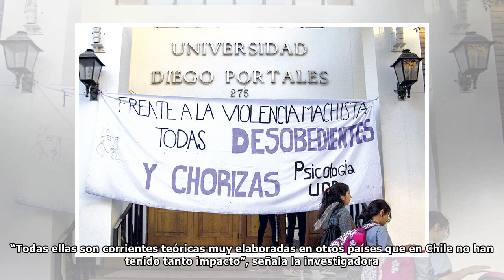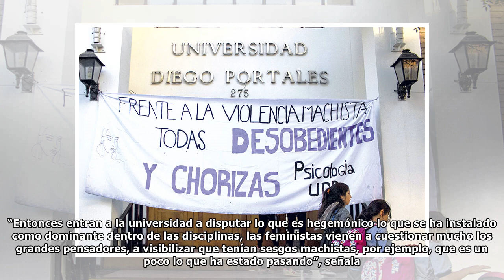Movimiento feminista: ¿Qué viene luego de las tomas en las universidades?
El mayo feminista, como se ha nombrado al movimiento social de demandas feministas que partió en el último mes de mayo, tuvo como principal motor el mundo universitario. Fue el malestar de miles de es...